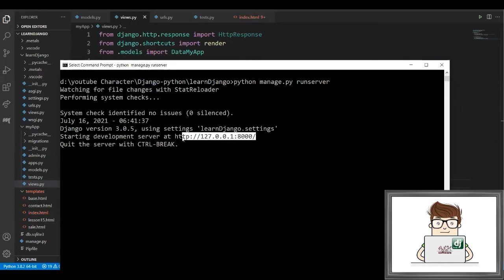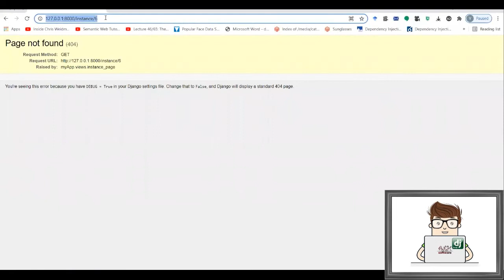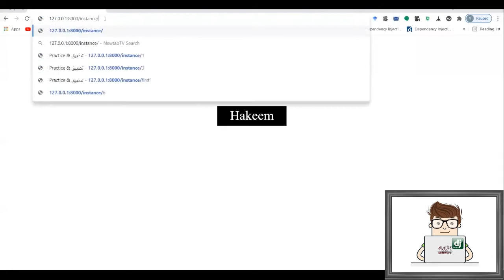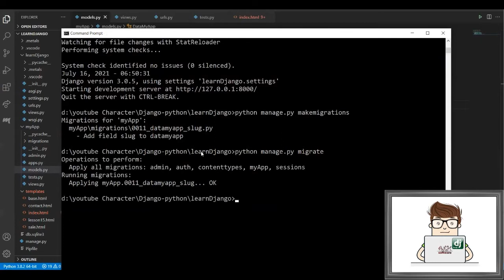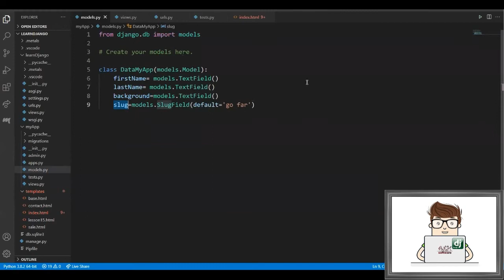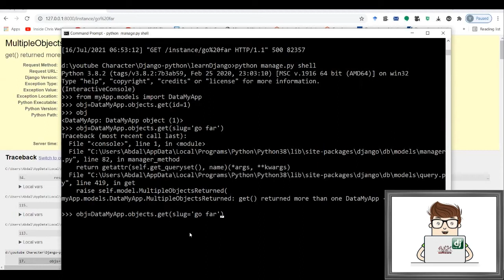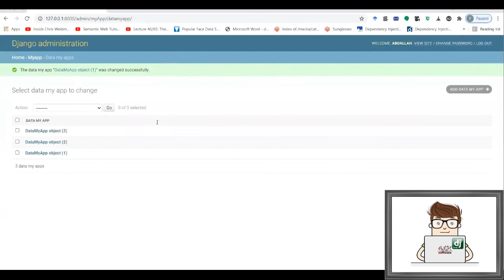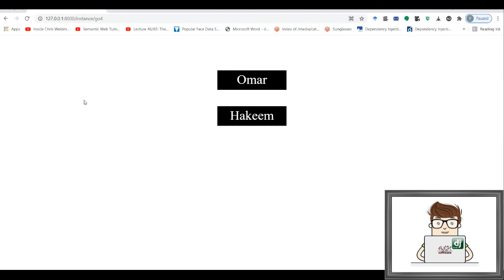Django Full Course - Web applications - lesson 9 - Exceptions & Lookup value | تطوير تطبيقات الويب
Django Tutorials
Full-stack development.
Frontend development.
Backend development.
Django Full Course -  Web applications   - lesson 9 - Handling Exceptions & Lookup value.

Building HTML Templates
Rendering Context in Templates
Models ORM  Object–relational mapping
Migration
Control database through Admin page.
Viewing and Rendering Models .
Altering Models & Routing URLs.
Viewing and Rendering Databases.
Adjusting Database & Create Dynamic Navigations.
Handling Exceptions & Lookup value.
Slug Field

Django is a Python-based free and open-source web framework that follows the model–template–views architectural pattern.

Django is a high-level Python Web framework that encourages rapid development and clean, pragmatic design. Built by experienced developers, it takes care of much of the hassle of Web development, so you can focus on writing your app without needing to reinvent the wheel. It’s free and open source.

 ديانغو هو إطار عمل ويب مجاني ومفتوح المصدر يعتمد على لغة بايثون ويتبع النمط المعماري:  النموذج , القالب , العرض

يعد ديانغو إطار عمل ويب يتبع للغة بايثون عالي المستوى يساعد في التطوير السريع والتصميم النظيف والعملي. تم إنشاؤه بواسطة مطورين ذوي خبرة ، وهو يعتني بالكثير من متاعب تطوير الويب ، بحيث يمكنك التركيز على كتابة تطبيقك دون الحاجة إلى إعادة اختراع العجلة. إنه مجاني ومفتوح المصدر.

دورة احترافية كاملة لتعلم الديانغو - الدرس التاسع - معالجة الأخطاء و إضافة خاصية البحث عن كلمة  بدلا من فهرس
التعريف بهذه المنصة لتطوير تطبيقات الويب